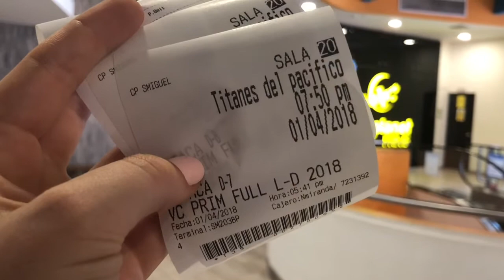Things to do in Lima, Peru 2018 Vlog 003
Our trip to Plaza San Miguel Lima Peru